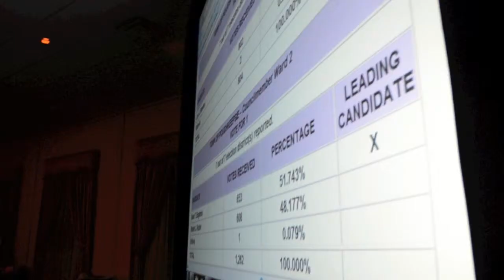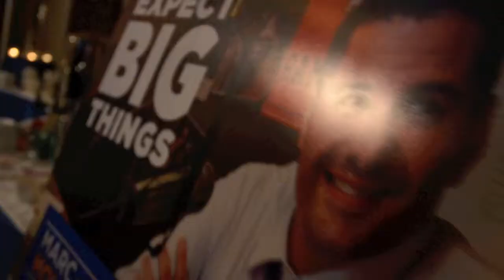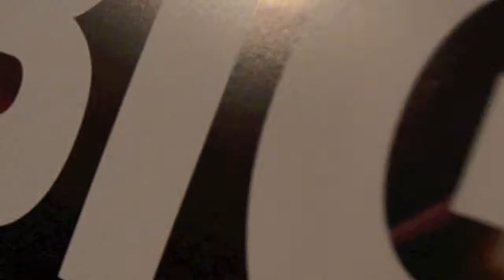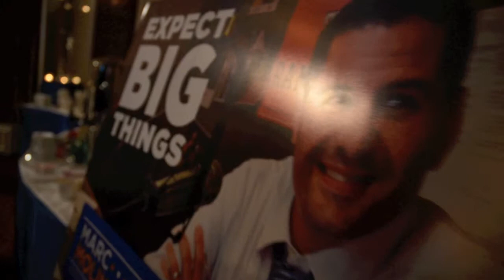Marc Molinaro Election Night Highlights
Highlights from the 2011 Election Night